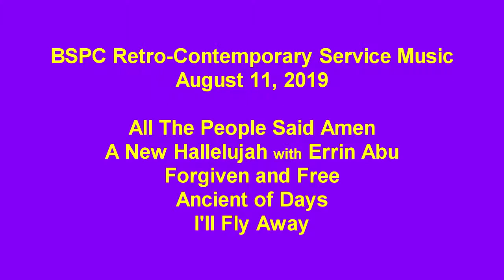BSPC Retro-Contemporary Service Music August 11, 2019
The music played by the BSPC CAYA Band for the Retro-Contemporary Service on August 11, 2019. Featuring Guest Artist Errin Abu on A New Hallelujah.